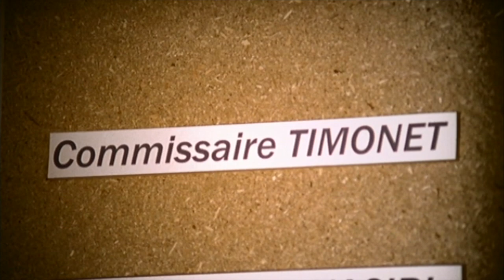Extrait du court métrage LA PLANQUE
Extrait du court-métrage LA PLANQUE - 2006